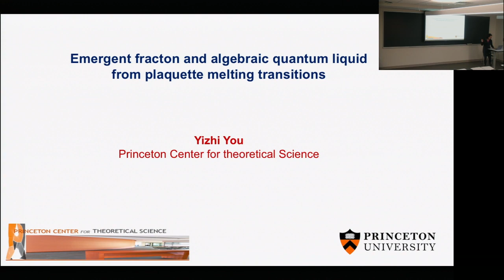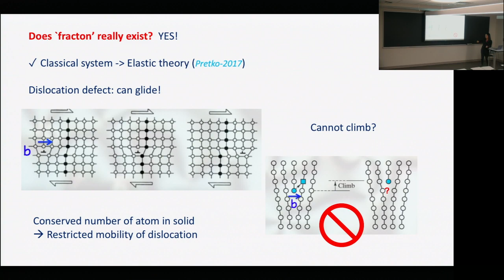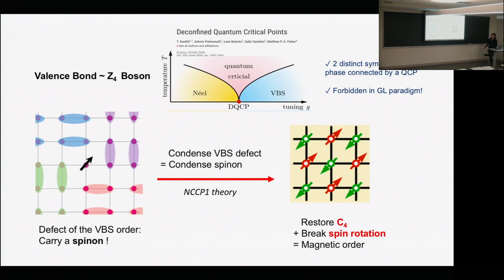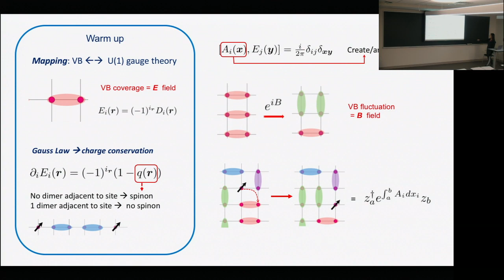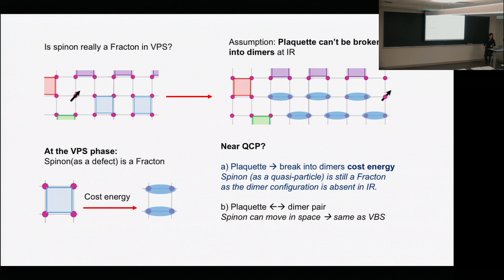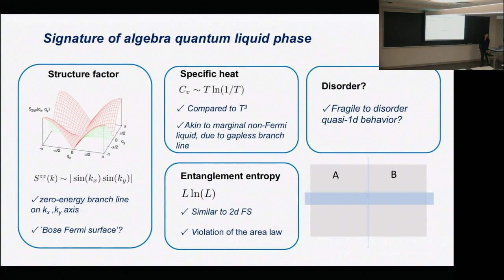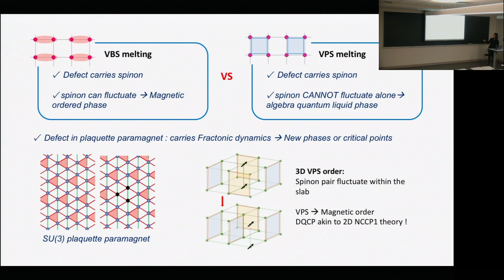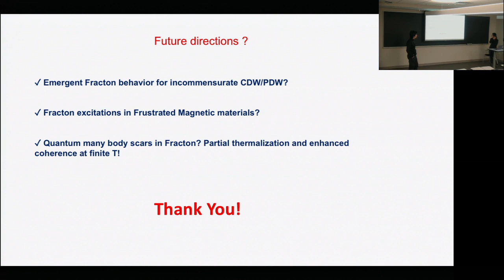Yizhi You | Emergent fractons and algebraic quantum liquid from plaquette melting transitions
12/5/2019

Yizhi You (Princeton)

Title: Emergent fractons and algebraic quantum liquid from plaquette melting transitions

Abstract: Paramagnetic spin systems with spontaneously broken spatial symmetries, such as valence bond solid (VBS) phases, can host topological defects carrying non-trivial quantum numbers, which enables the paradigm of deconfined quantum criticality. In this talk, I will show that the defects of the valence plaquette solid(VPS) order parameter, in addition to possessing non-trivial quantum numbers, have fracton mobility constraints in the VPS phase. The spinon inside a single vortex cannot move freely in any direction, while a dipolar pair of vortices with spinon pairs can only move perpendicular to its dipole moment. These mobility constraints, while they persist near QCP, can potentially inhibit the condensation of spinons and preclude a continuous transition from the VPS to the Néel antiferromagnet. Instead, the VPS melting transition can be driven by the proliferation

of spinon dipoles. In particular, we argue that a 2d VPS can melt into a stable gapless phase in the form of an algebraic bond liquid with algebraic correlations and long-range entanglement. Such a bond liquid phase yields a concrete example of the elusive 2d